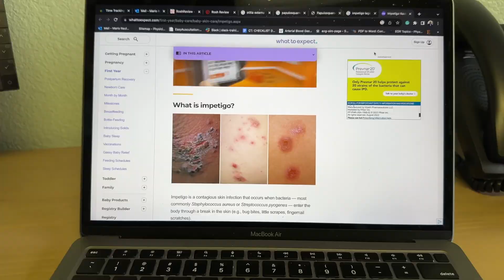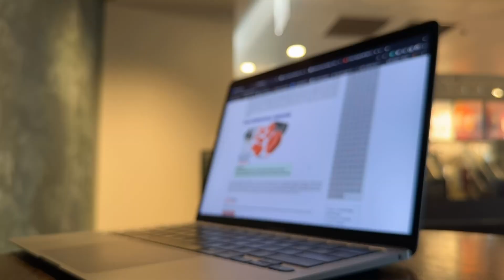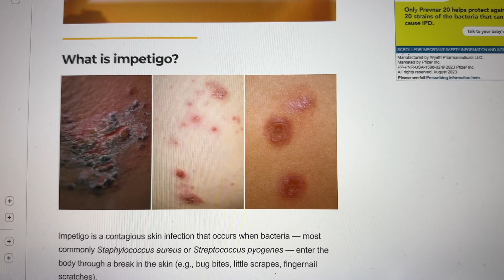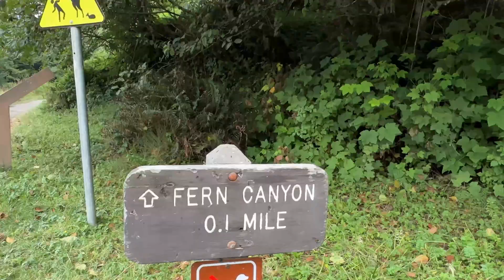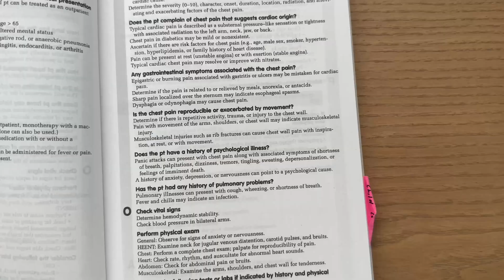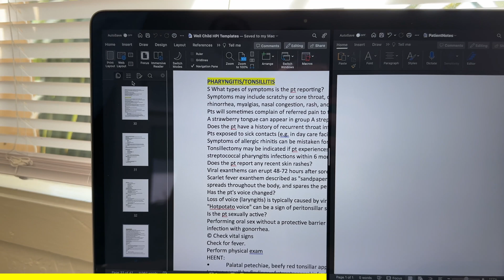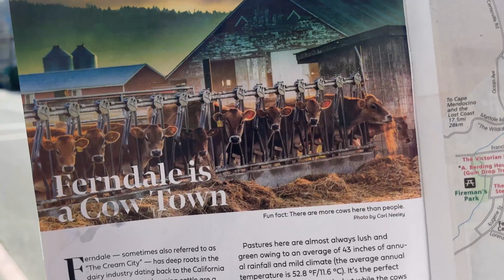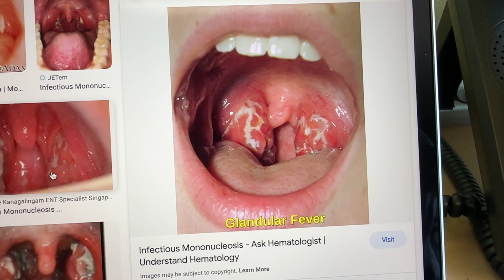Rural Pediatrics Rotation as a PA Student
Hola amigos! My name is Mario Navarro. I am a recent PA school graduate from UC Davis in Sacramento, CA. In this video, I dive into my final rotation as a PA student!

My goal with this channel is to increase the presence of our Latino and Hispanic providers and be a resource for all pre-PA/PA students!

Link to book featured in this video

For a limited time, I am offering one-on-one personalized Zoom sessions to meet all of your pre-PA and PA student needs. I look forward to meeting you.

Timeline
0:00-1:50 - Intro / Where was I training?
1:51-3:40 - Day in the Life (Thursday)
3:41-5:40- Day in the Life (Friday)
5:41-8:22- Exploring Eureka (Saturday)
8:23-12:13- Pediatric Rotation Tips + Tutorial
12:14-13:17- Exploring Ferndale (Sunday)
13:18-17:22- Final 2 Days of Clinicals
17:23-18:18- Final Remarks w/ Noah

The information in this video is entirely my own views and opinions. I do not represent the views or opinions of the Univesity of California, Davis ("UC Davis".) Any topics or advice discussed on this channel is not intended nor implied to be a substitute for professional medical advice, diagnosis or treatment. All content, including text, graphics, images, and information, contained in this video is for general information purposes only and does not replace a consultation with your own medical health professional.